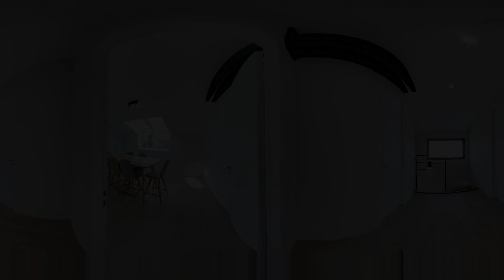Vidéo 360 Demeures Nantaises